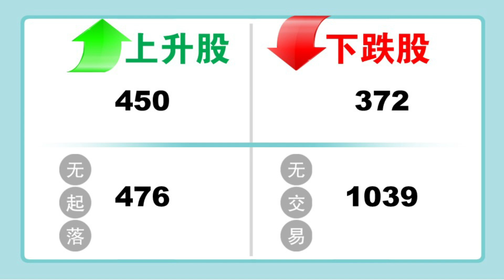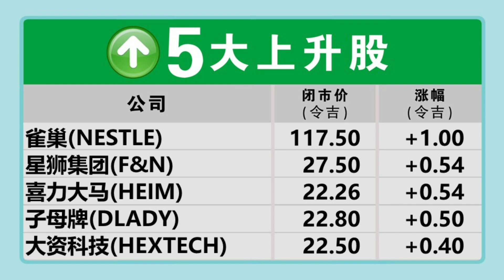【财经最热NOW】12月8日｜黄仁勋首次访马! 笑称:与全球唯一“AI首相”会面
英伟达（Nvidia）总执行长黄仁勋笑称，来马会见全球唯一“AI首相”（PM Anwar Ibrahim），且未明确否认与杨忠礼机构的合作传闻。

今日其他重点财经新闻：
Gemini AI模型问世，Alphabet股价大涨。
欧洲央行行长拉加德反对加密货币，因为儿子曾遭巨亏？

【行家论股】今日分享的3个股项：
1.砂查也马特（CMSB）
2.ITMAX系统（ITMAX）
3.丰隆工业（HLIND）